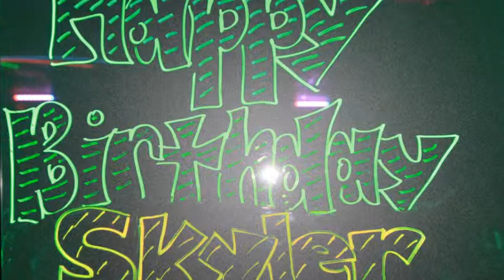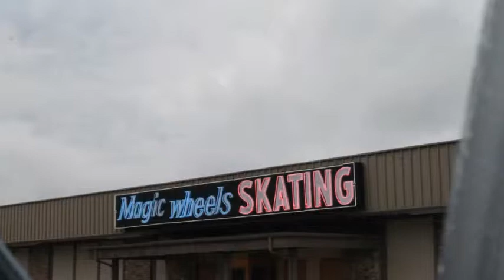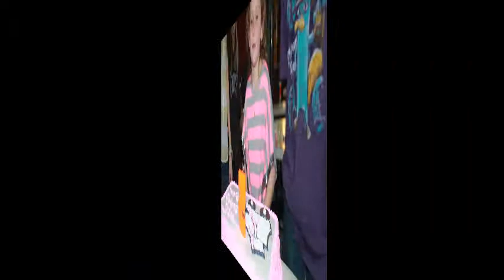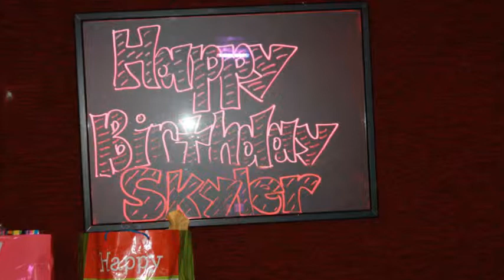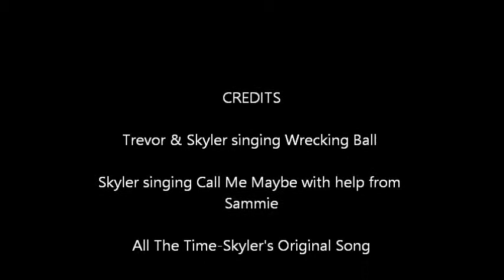Skyler's 5th Birthday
5 year old skyler and 9 year old Trevor singing to a backing track.